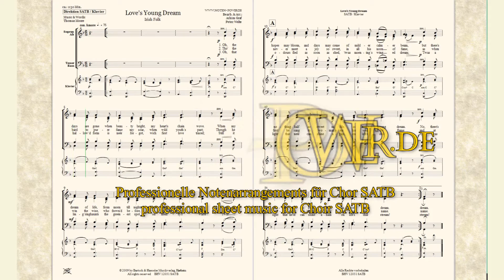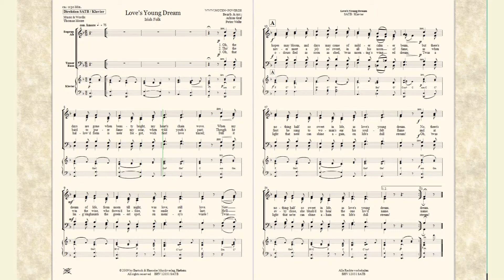Love´s Young Dream für Chor SATB von Thomas Moore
Love´s Young Dream
Irish Folk

Musik & Words:
Thomas Moore

Bestell. Nr.: / Order No.:
BHV 12031